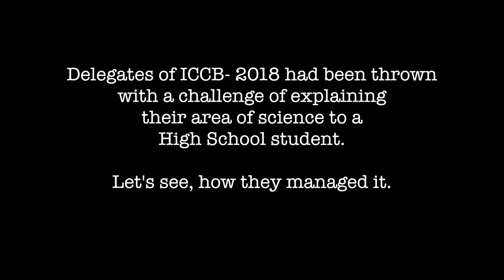Cancer relapses - some reasons here! with TLOS, ICCB 2018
A PhD student talks of works in the lab he works in, at CSIR- Indian Institute of Integrative Medicine in Jammu of the reasons of relapses of cancer due to cancer stem cells. They work with small molecules to tweak the molecular pathways to try stop these relapses.